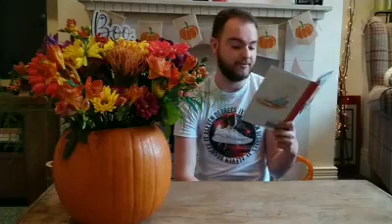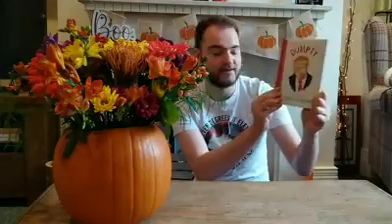Cheshire East Library - A Book I Love with Liam - 'Dumpty' by John Lithgow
A topical book for today's Book I Love with Liam - 'Dumpty' by John Lithgow is a satirical, humorous collection of verse chronicling the last few raucous years in American politics. 🇺🇸😂